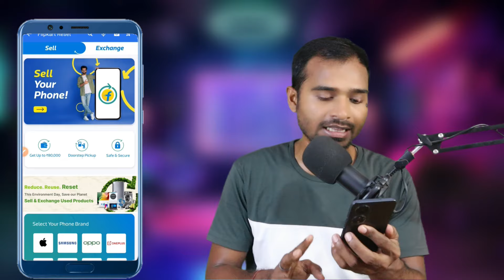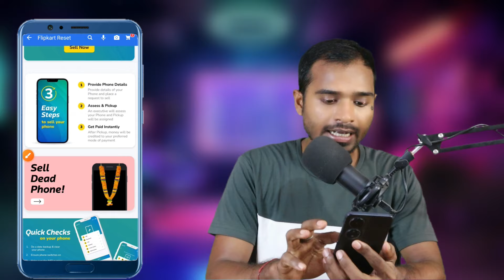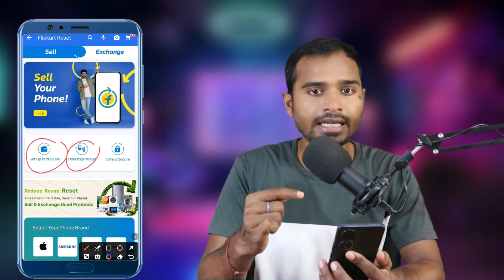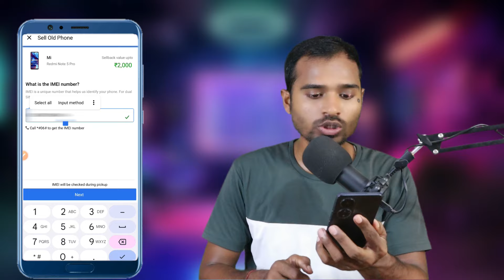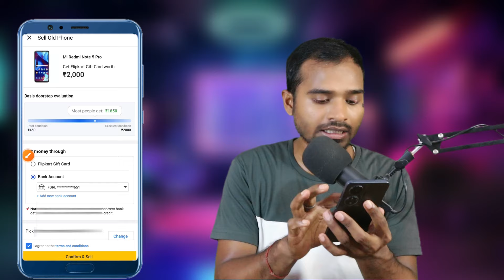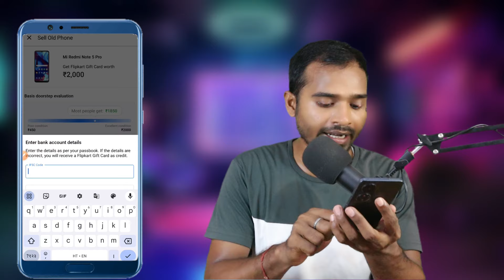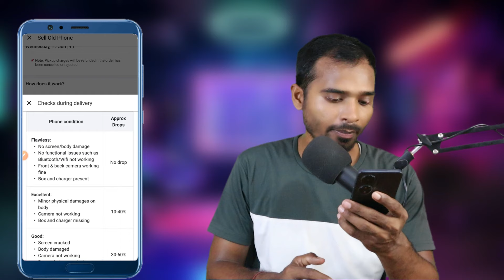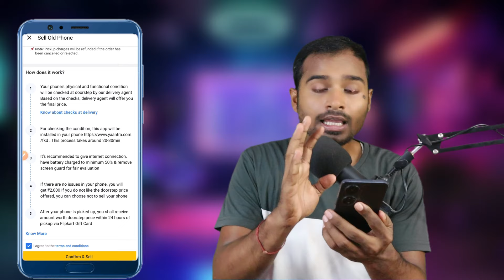Sell Old or Dead Mobile on Flipkart 2024 | flipkart me old mobile kaise beche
indhinditech Sell Old or Dead Mobile on Flipkart 2024 | flipkart me old mobile kaise beche | flipkart old mobile
How to Sell Old Phones Online?
Putting up your mobile phone for sale online is easy and hassle free. You can give away your phone for money right from the comfort of your couch. And guess what, you can make instant cash just that quickly. You can sell old phones online in just 4 simple steps.
First you need to search for Flipkart Reset on the Flipkart app
Next you need to provide details of your phone and place a request to sell iphone or any other phone
An executive will then be assigned to assess your phone and to pick it up
Money will be delivered to your account once your phone is picked up by our executive.

sell old mobile on flipkart
flipkart
flipkart sell back mobile
how to sell old mobile on flipkart
online sell old mobile on flipkart
flipkart exchange mobile condition
flipkart old mobile sell back
flipkart sell back mobile phone
flipkart mobile deals
sell old phone on flipkart
how to sell old mobile in flipkart
flipkart old mobile sale
flipkart prexo mobile lot
flipkart prexo mobile
how to sell old phone on flipkart
flipkart me old mobile kaise beche

Sell back your mobile phones
Ever heard of selling your old phone online and receiving a suitable payment? If no, then do not wait anymore. You can now easily sell old phones, sell old mobile phones in just a few simple steps. You can save money on your old phone by selling phone online and use that money for your new mobile or to cover any other expenses. You no longer have to discard your old phones in bins or let it lie in some of your desks or drawers for years. Instead, just search for ‘Flipkart Reset’ on the Flipkart app and place an order to sell mobile online. Within no time, an executive will be assigned to assess your phone and upon successful validation, pick up will be sent to your doorstep. Flood your bank account with attractive money encashed by selling phones online. You can sell various brands of your mobile such as Apple, Samsung, realme, Motorola, oppo, and Vivo. Avoid the tedious process of going hither and thither to sell my phone. Instead, choose to sell old phones online for attractive prices, safely and securely. This information is updated on 10-Jun-24.